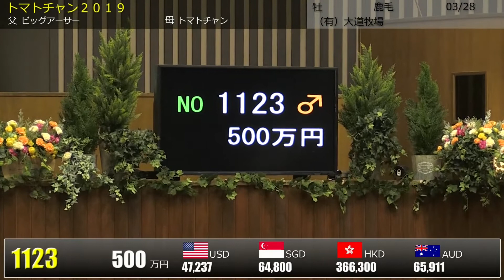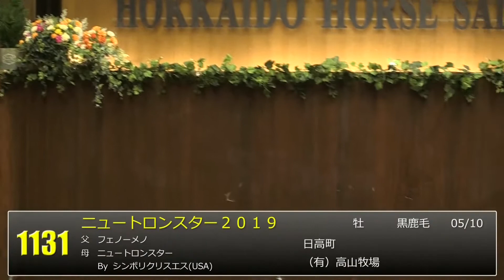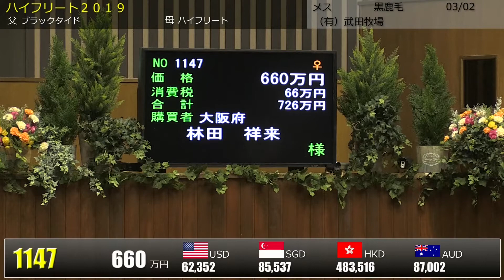2020 北海道サマーセール3日目 上場番号1101～1150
2020/8/25～28 に北海道市場にて開催された
2020北海道サマーセールの模様です。

上場番号：1101～1150